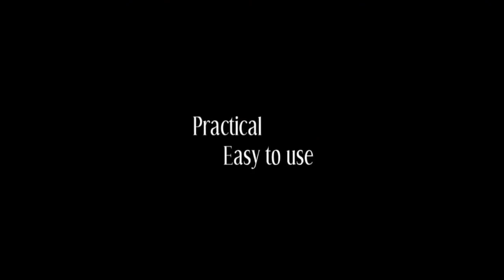X Ball by panky